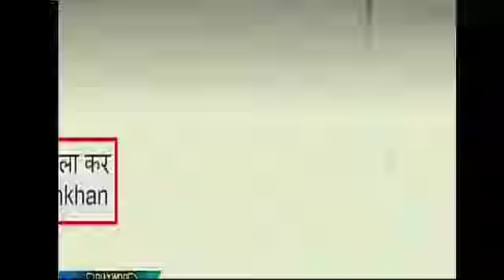Salman Khan gave food to children in his house l Bollywood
Salman Khan gives food to children in his house
Salman Khan
Salim Khan
Aamir Khan
Bollywood news